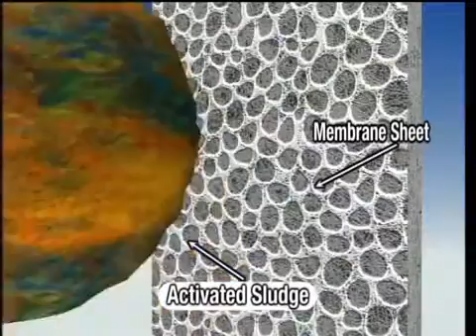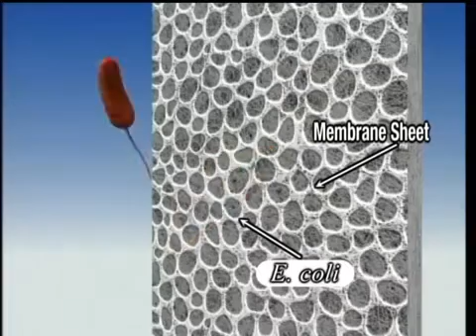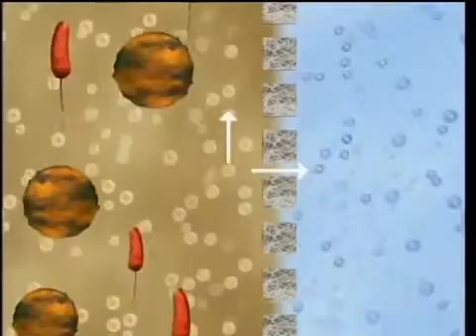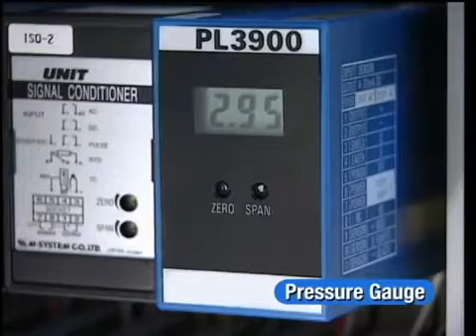Sistema MBR Kubota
El sistema de Bio Reactor de Membrana (MBR) de KUBOTA es la combinación de un proceso de fangos activados y de separación sólido-líquido mediante membranas de placa plana de microfiltración para producir un efluente de alta calidad apto para su reutilización.

Iberospec S.L. is Sales Representative of Kubota Membrane Europe Ltd. in Spain.
Video published with the kind permission of the manufacturer Kubota Corporation.